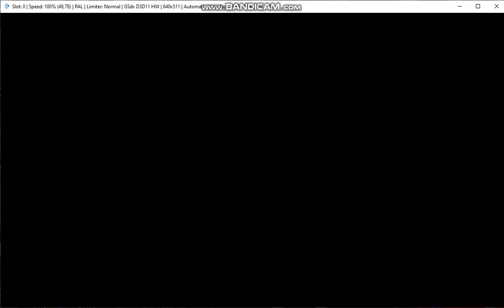star wars épisode 3 obiwan vs cin